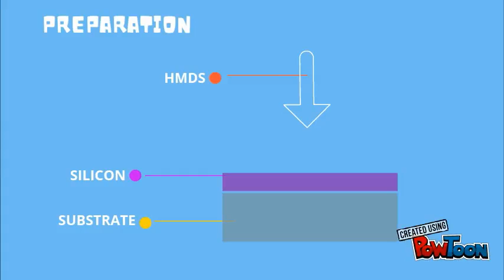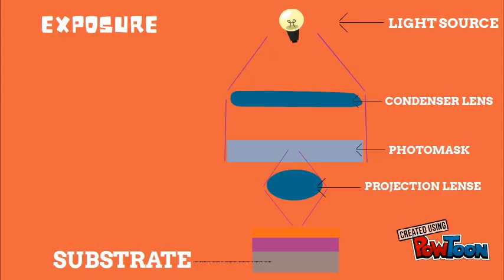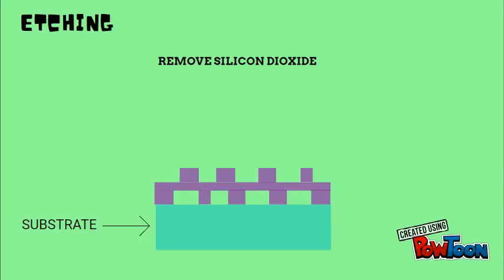Simple IC Fabrication Process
Base from my students work. :)